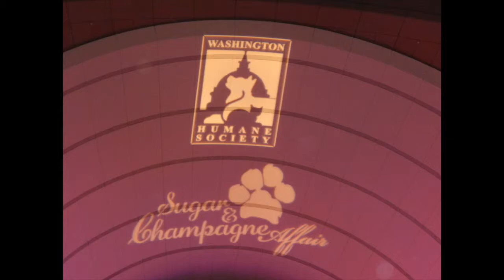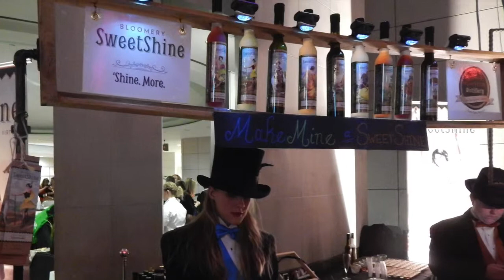2014 SUGAR & CHAMPAGNE AFFAIR | WHS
Groovy Goldendoodles were invited guests at the 2014 Sugar & Champagne Affair hosted by the Washington Humane Society. There were hundreds of people and pooches on hand to celebrate and honor those in law enforcement who rescue and save the lives of animals each and every day. We had a blast!